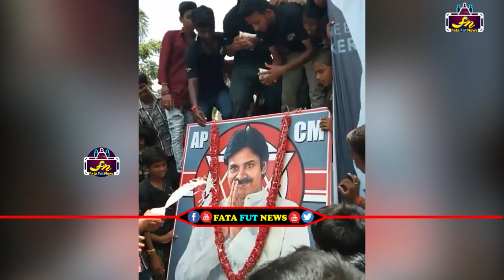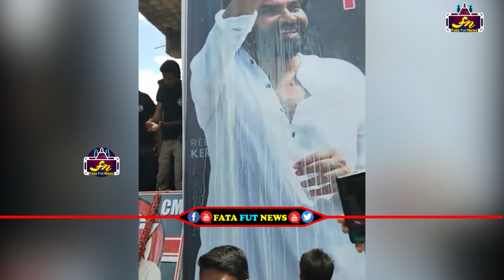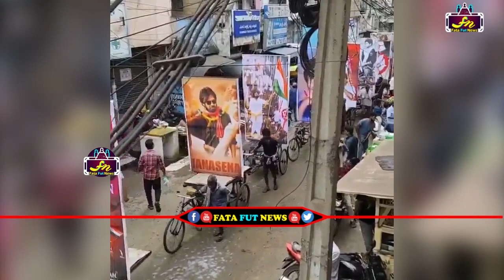కని విని ఎరుగని విదంగా పవన్ కళ్యాణ్ బ్యానర్లు ఊరేగిస్తూ ట్రెండ్ సెట్ చేస్తున్న జనసైనికులు | Janasena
Watch#pawanakalyan

pawan kalyan ,
ys jagan ,
chandra babu ,
Ka paul
undavali aruna kumar
revanth reddy,
kcr live,
ktr live,